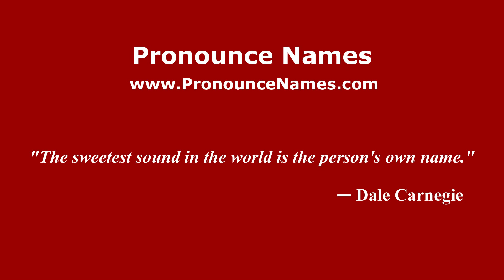How to pronounce Llano Tigre (Mexico/Mexican Spanish) - PronounceNames.com